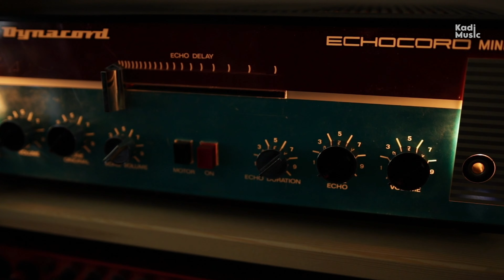KadImprove #1 Workshop edition Dynacord Echocord Mini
Welcome to this Workshop episode of KadImprov: KadImprovE #1

My computer broke down so in the meantime I decided to pickup some things I wanted to do for some time. Like restoring this Dynacord Echocord Mini Tape Echo.